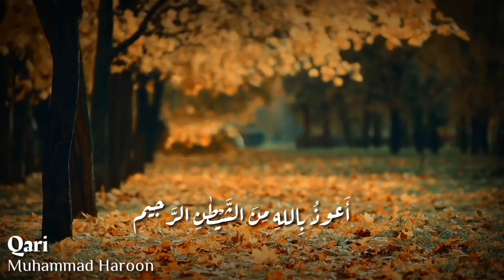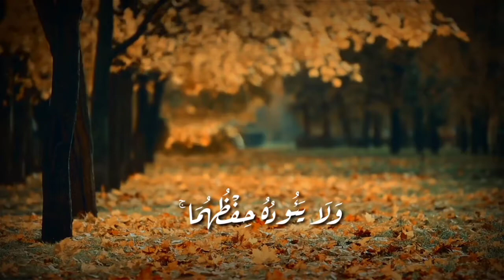Ayatul Kursi 5X Times || Ayatul Kursi Complete || Heart Soothing by Muhammad Haroon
complete Ayatul Kursi By Muhammad Haroon.
Complete Ayatul Kursi by Muhammad Haroon || Beautiful Recitation | Full Ayatul Kursi
ayatul kursi,